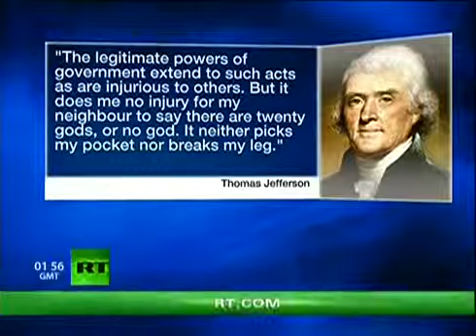The 10 DAY manhunt for a known terrorist ignored by Media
Thom Hartmann talks about a manhunt for a terrorist loose on US soil and why the media is so quite about it.